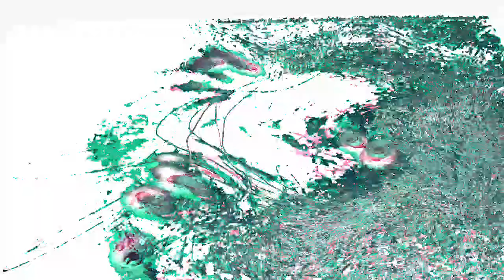[EPILEPSY WARNING] Movie 23 02 22 04h17m23s *Photosensitivity Warning*